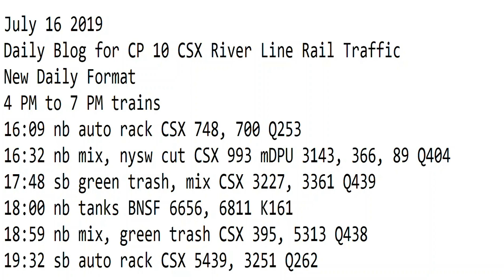7- 16-2019 Trains 7 AM to 4 PM New Format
7 AM to 4 PM trains
07:03 nb stack trailers CSX 3380, 3070 Q003
07:54 nb stack trailers CSX 318 Q007
08:50 sb stack CSX 9023, 5455 Q158
09:10 sb stack trailers CSX 105, 567 Q010
10:57 sb tanks CN 5609 BNSF 5862, 5726
15:56 nb mix, epic/blue trash CSX 5229, 345 Q434